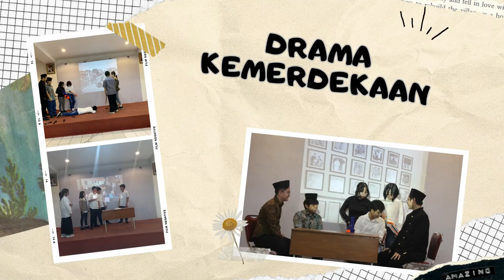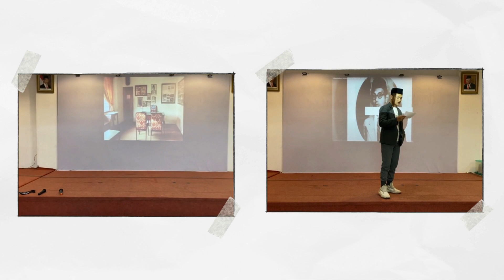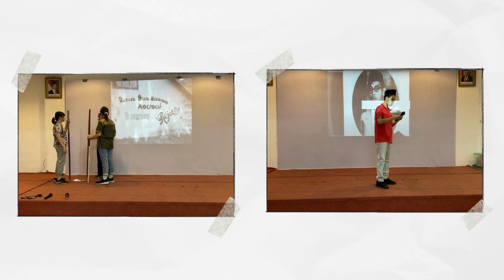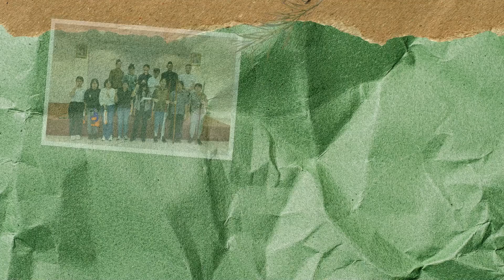HUT RI KE-78 SMA Kristen Ketapang I Jakarta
SMA Kristen Ketapang I Jakarta